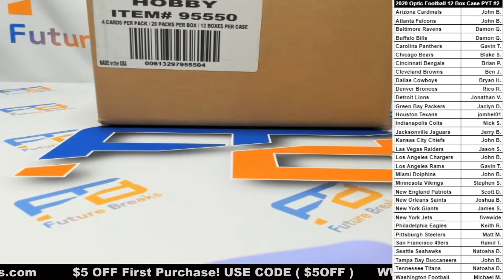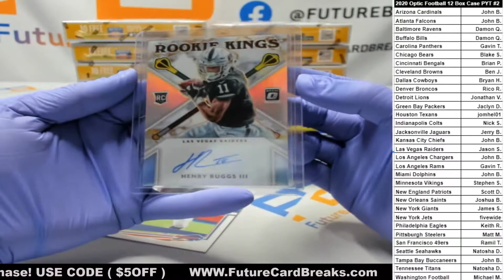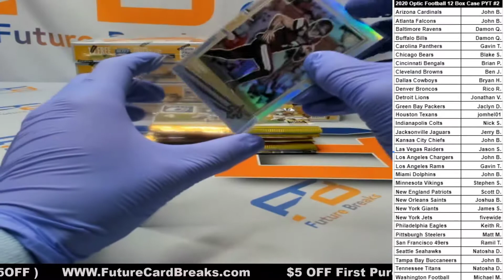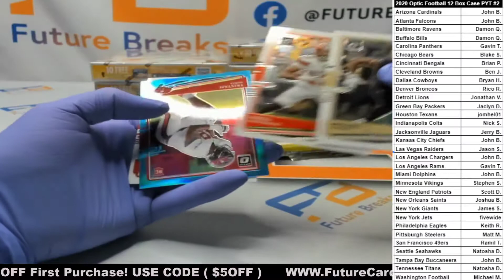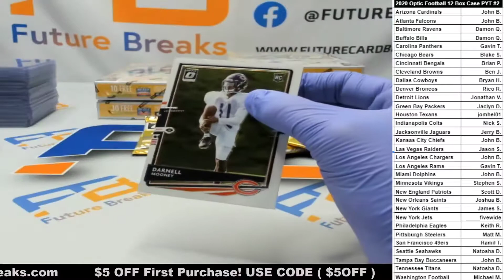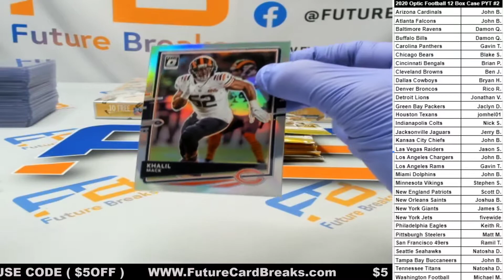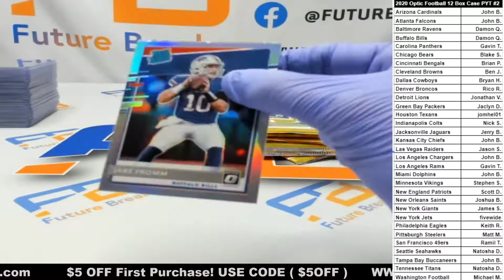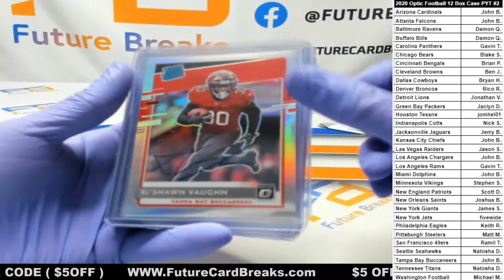2020 Optic Football 12 Box Case PYT #2